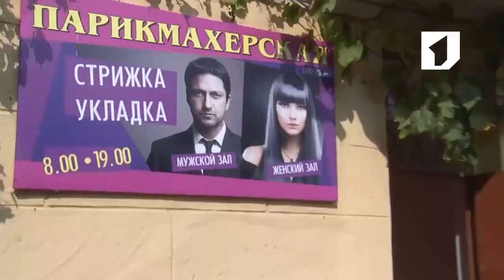Утренний эфир / Опрос: как поднять настроение?